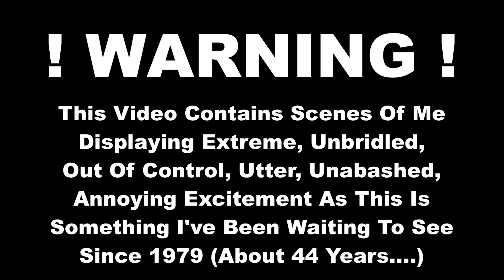JACKPOT !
WARNING! This Video Contains Scenes Of Me Displaying Extreme, Unbridled, Out Of Control, Utter, Unabashed, Annoying Excitement As This Is Something I've Been Waiting To See Since 1979 ( about 44 years ago).